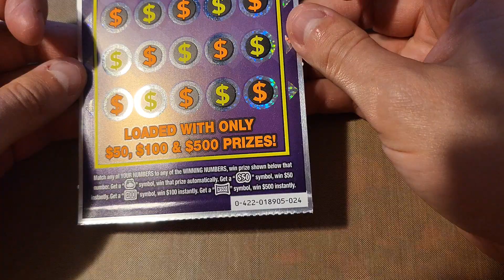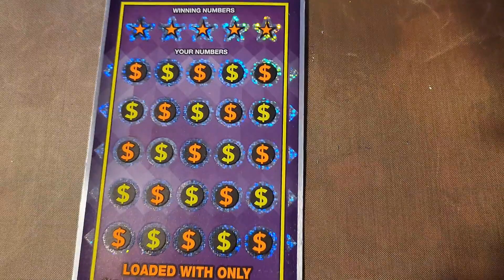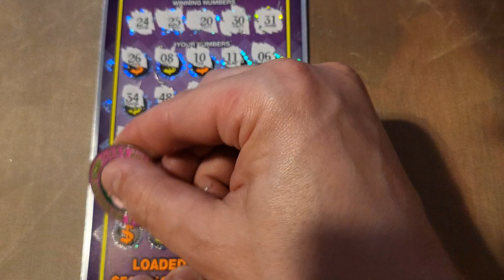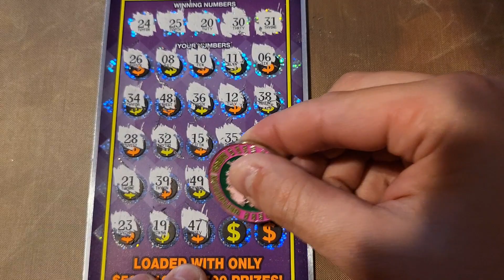2 $20 michigan cash blowout!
Let's scratch 2 $20 michigan cash blowout! let's get that $500

michiganlottery scratch scratchofftickets scratchoffcards scratchoffs scratchtickets cash blowout!
#$20 michigan